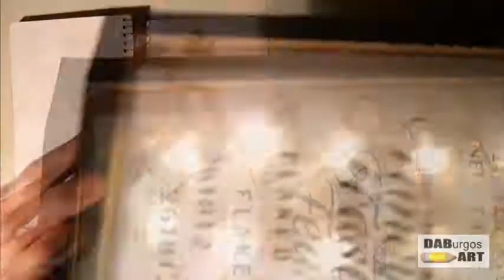Speed Draw: The Night Witch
Heres a OC from an upcomeing short story.

Song: Ground Cayenne by The Good Lawdz

Editing by T.R.I.X.